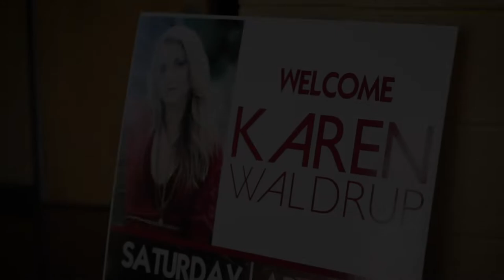Karen Waldrup in Adel, Georgia (Behind The Scenes)